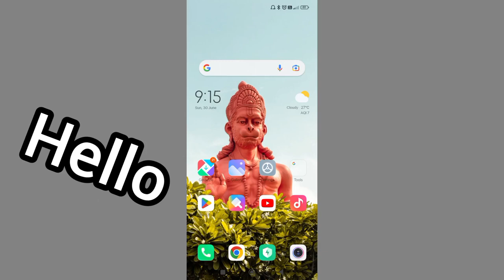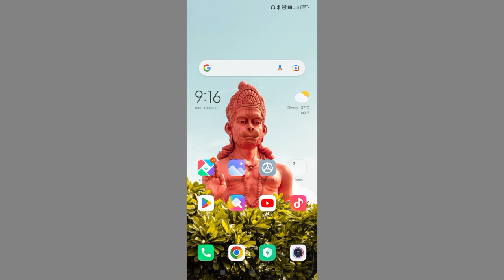Xiaomi Civi 14 5G Apps Hide Settings Kaise Kre l Use App Hide Settings Xiaomi Civi 14 5G